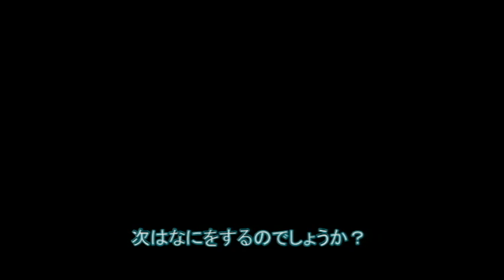猫さん今日はどこにいるのかな？【侵入した野良仔猫】～家猫修行中～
どこにいるのか当ててみよう。